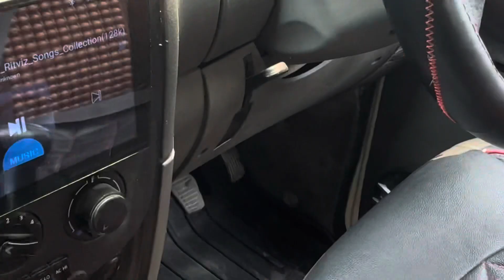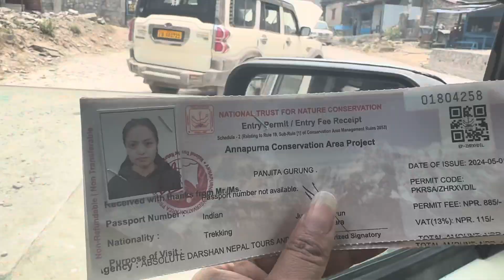mukhtinath mustang freezing cold nepal diaries